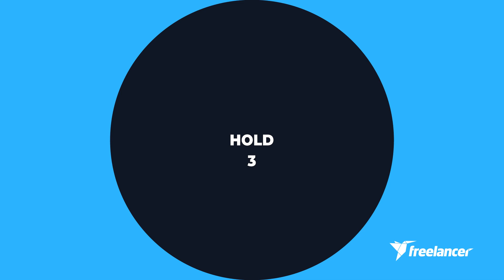Exercise 03 | Freelancer Contest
UpWork

Freelancer